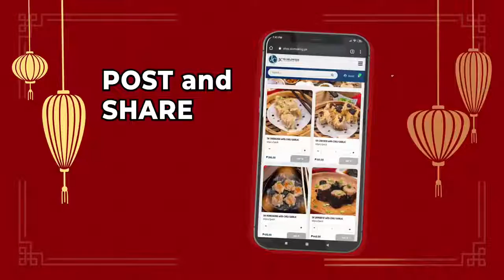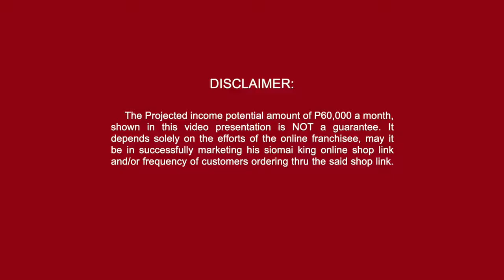How to become an online franchisee of Siomaiking at kikita Ng malaki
SIOMAI KING_ PAANO KUMITA SA NEW NORMAL WITH IVANA ALAWI (2).mp4